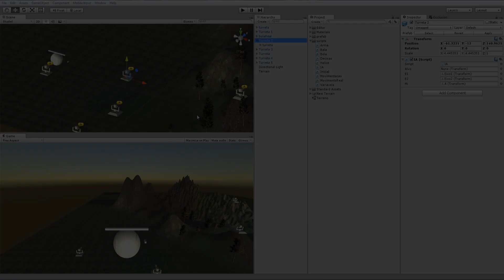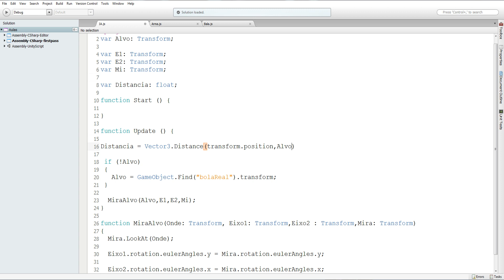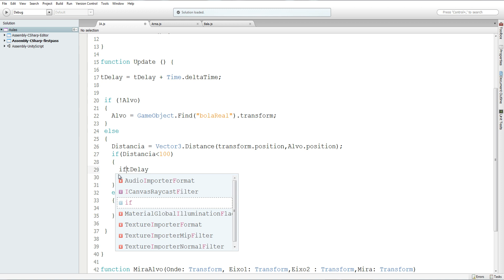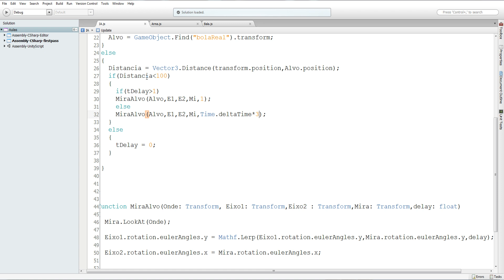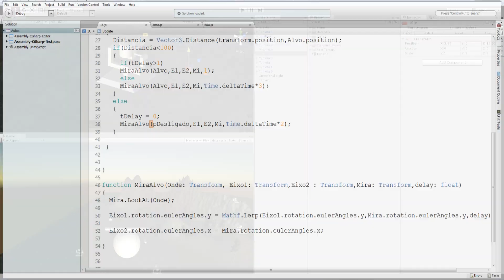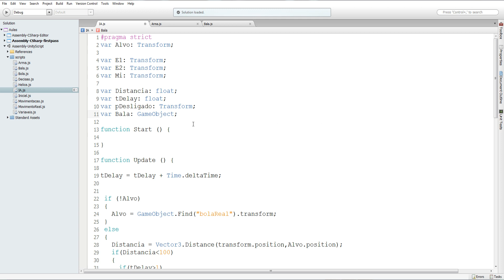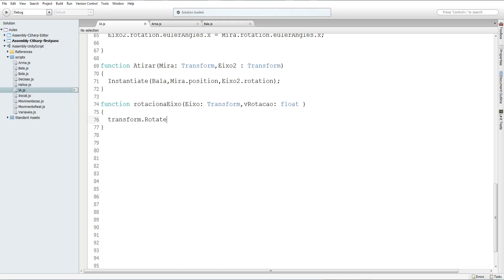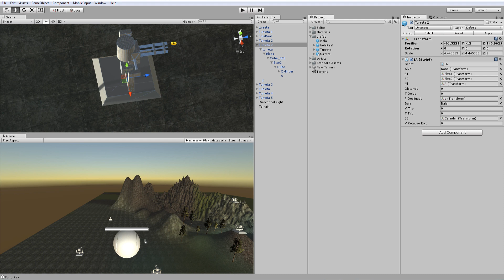Desenvolvimento de Games - Tutorial de Unity 5 #13 - IA da Turreta - Distância, Delay e Atirar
Eae meus amigos, na aula de hoje , bora continuar fazendo no Turretinha ser mais inteligente, ensinando ela a medir distâncias, ter um pequeno delay pra mirar de 1ª no Alvo e quando não tiver nada pra mirar, desligar a bichinha!! augshuahsuah

E se Gostou do Vídeo não esqueça de Deixar o seu Gostei / Like / Joinha nele! =]

Pra quem teve problemas em baixar os Assets aí o

Meu ID na PSN: GamesindieBruno